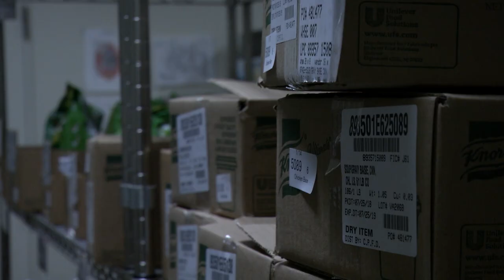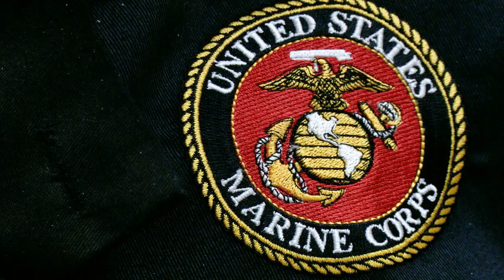MCAS Iwakuni chow hall cooks up a storm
Nutrition is a critical factor in enhancing athletic performance, recovery and injury prevention in service members.  Lance Cpl. Jose Alatorre-Ayala, a chief cook for Marine Corps Air Station Iwakuni’s Southside Chow Hall, summarizes how they provide their service.